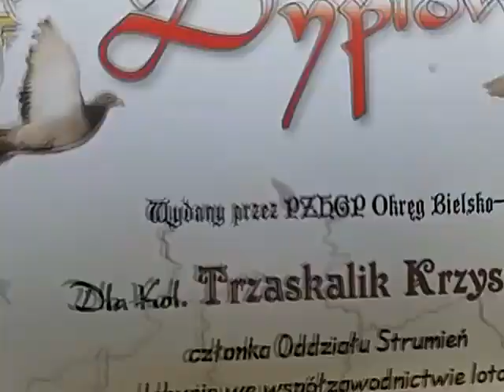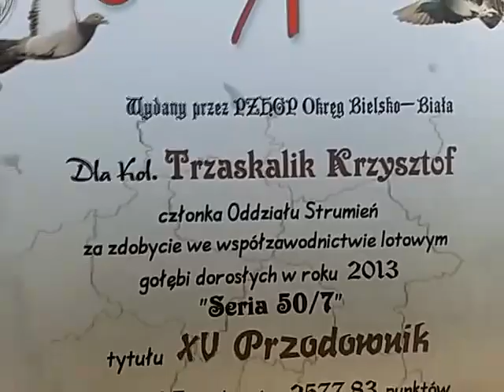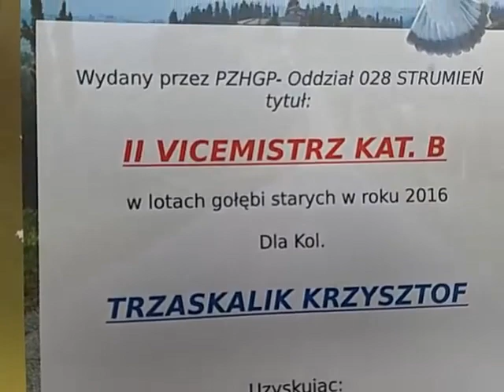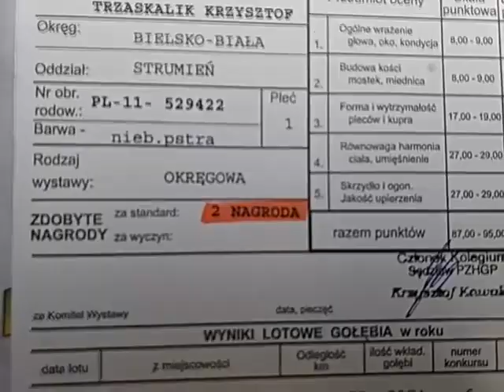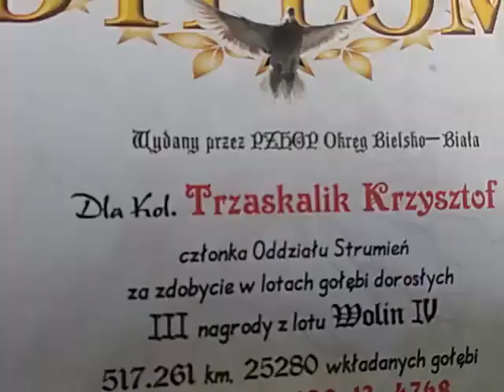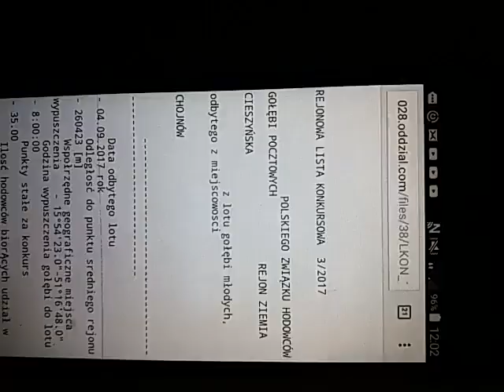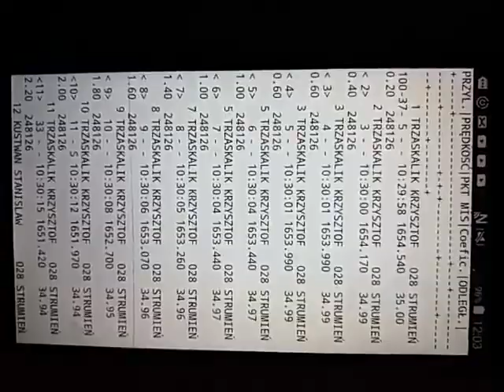Omówienie gołąbka z aukcji